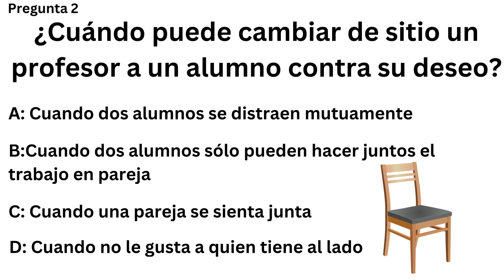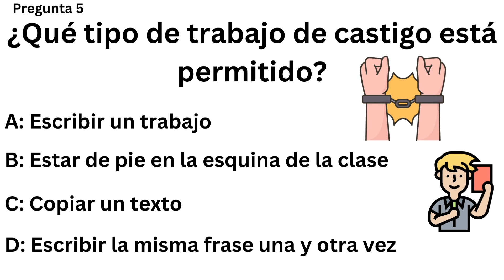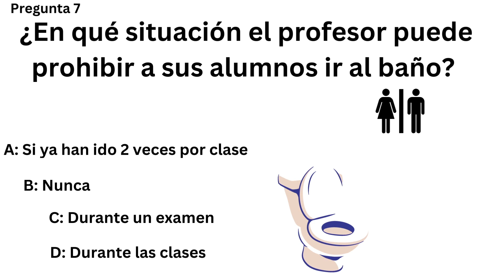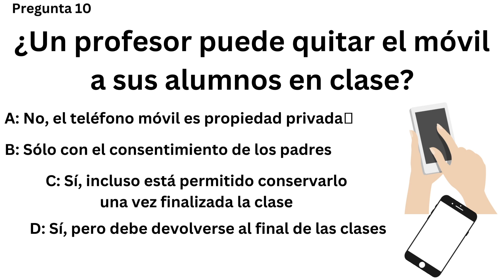¿Qué está permitido en la escuela y qué no? QUIZ 🤓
▸ ¿Te gusta ir a la escuela?